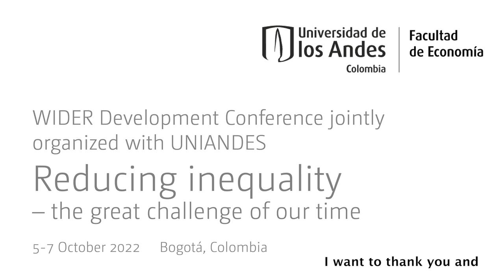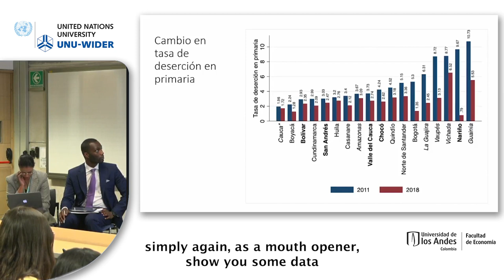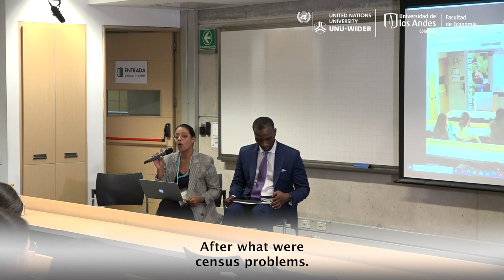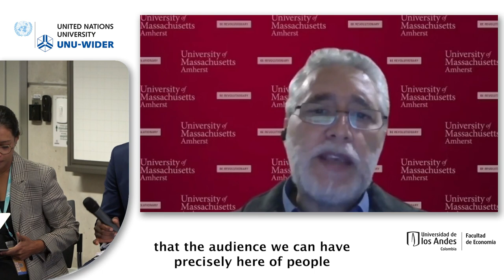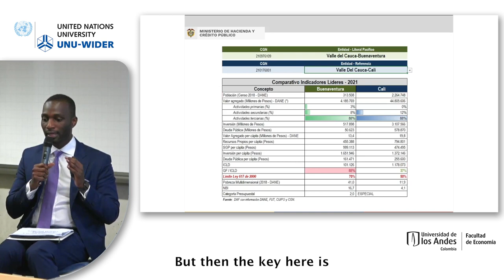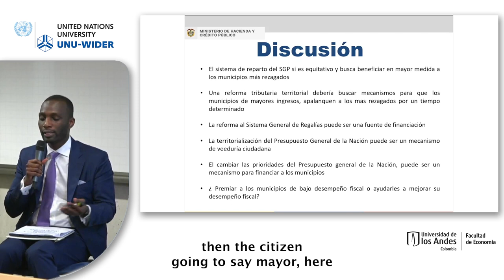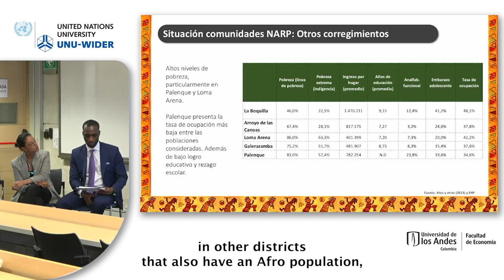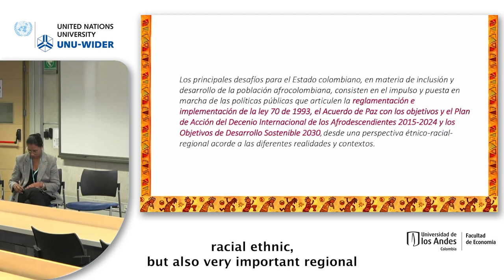Racial justice, statistical visibility and inequality in the Afro-Colombian population - Q&A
In this special event, Juan Camilo Cárdenas leads a conversation with Misión afro together with students from Semillero del Pacífico.